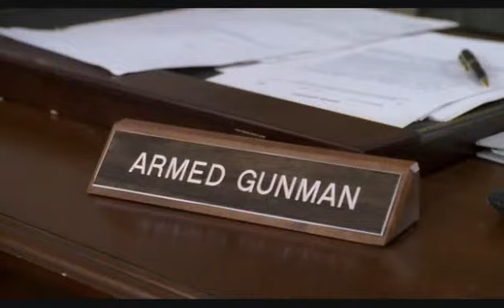hombre armado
otro clip de la pelicula Noticiero la Cebolla